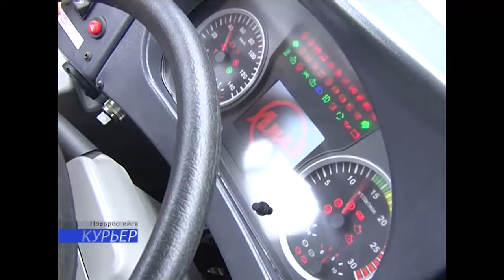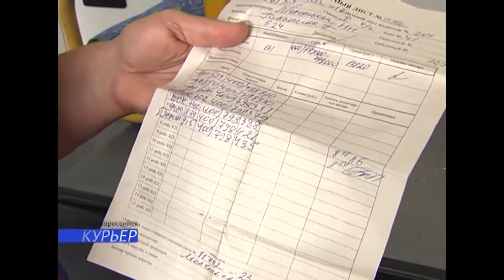24 08 Городской автопарк пополнился 5 новыми автобусами большой вместимости